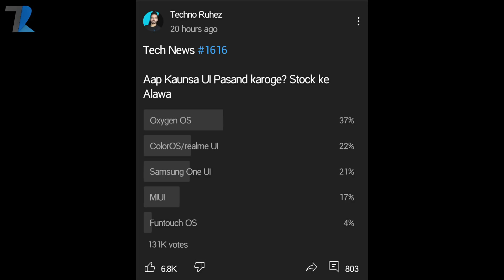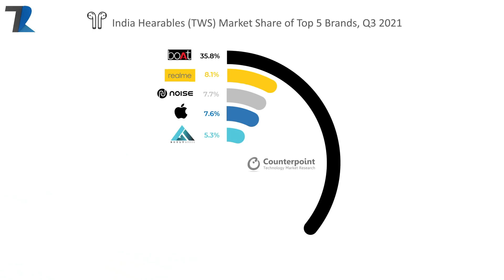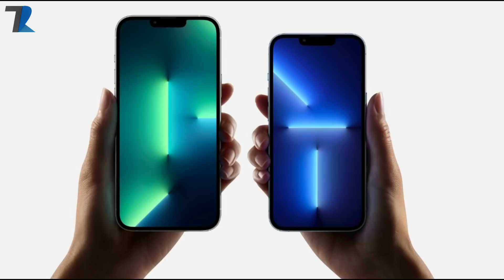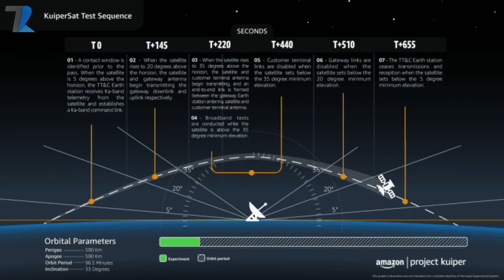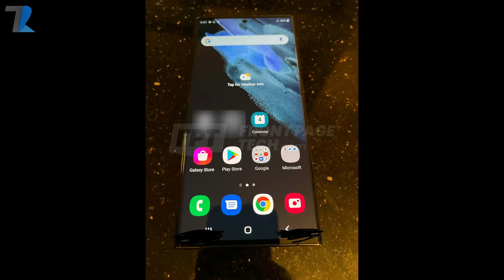PUBG New State TDM😍,Amazon Internet India,iPhone 13 Impossible,Moto SD 898,Bitcoin Scam,Samsung S22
News Covered - PUBG New State TDM😍,Amazon Internet India,iPhone 13 Impossible,Moto SD 898,Bitcoin Scam,Samsung S22
Timestamps
00:00 Introduction With Shayari & Yesterdays Poll
01:29 Crazy TWS Sale in India !
02:23 New Cryptocurrency Scam By Ads
03:14 iPhone 13 Series Impossible Repair issues !
04:12 iPhone X With Type-C Port On Sale For Rs.75 Lakh😲
04:46 Amazon India Satellite Internet Service
05:23 Motorola Snapdragon 898 Smartphone Coming
06:03 Samsung S22 Series Real Life Photos Leak !
06:39 PUBG New State New Modes Announced
07:33 Facts